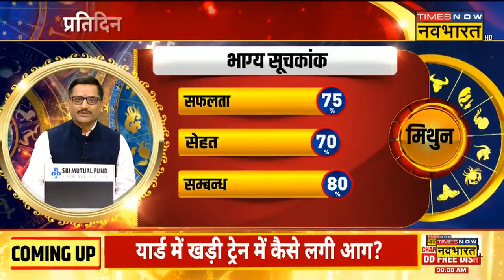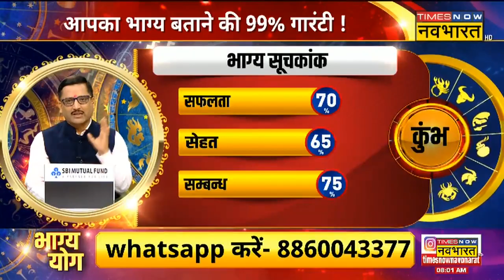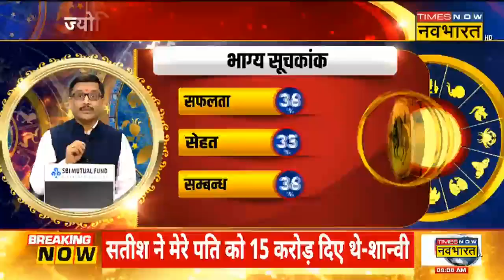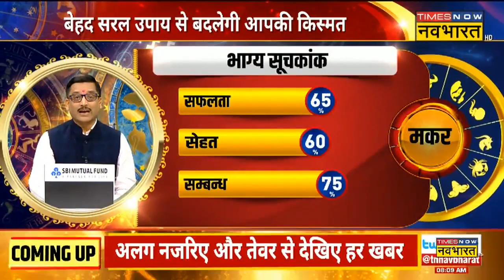Horoscope Today | Bhagya Yog में जानिए कैसा रहेगा आज का दिन? | Rashifal | Rashi | 12th March 2023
Horoscope Today | ज्योतिष (rashifal today) के हिसाब से आज का दिन आपके लिए कैसा रहने वाला है? किस राशि के लोगों को आज होगा फायदा और किसे सतर्क रहने की है जरूरत. टाइम्स नाव नवभारत के स्पेशल शो भाग्य योग ( Bhagya Yog ) में जानिए 12th March 2023 के दिन कैसा रहेगा आपका आज का दिन ( aaj ka rashifal )?